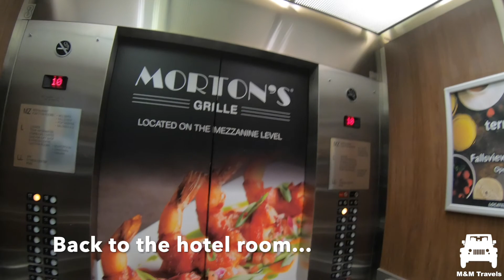Toronto To Niagara Falls - Road Trip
Quick trip to Niagara falls!

0:00 A December Jeep road trip from Toronto To Niagara Falls.
1:23 Stop at Butterfly conservatory.
2:38 Downtown Niagara
3:08 Breakfast at Marriott on the falls
3:49 Quick tour of Marriott on the falls fallsview room
5:27 View at Niagara Falls
8:25 Incline Railway
9:33 Lock Bridge